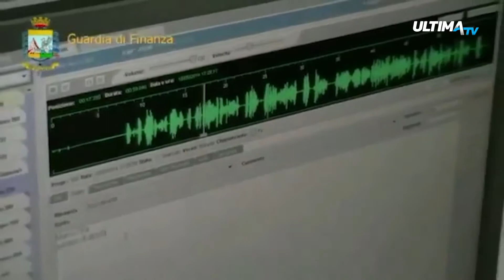Sequestro di 1,2 milioni a cinque sindacalisti Snals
La guardia di finanza di Ragusa ha sequestrato 1,2 milioni a cinque sindacalisti dello Snals, il sindacato autonomo scuola.